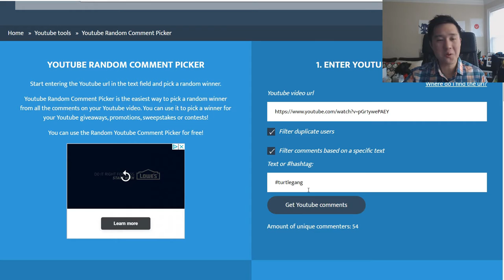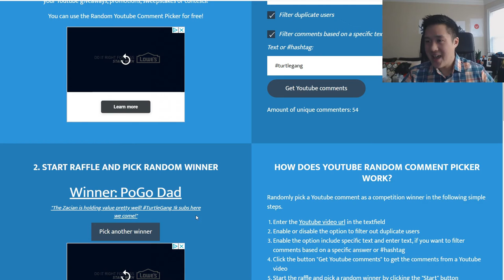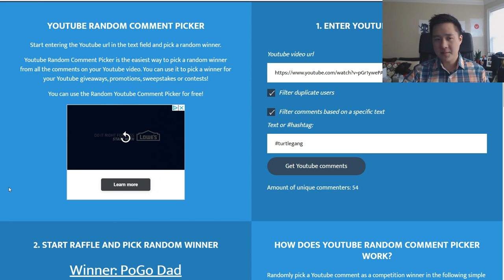CONGRATULATIONS TO ANOTHER WINNER!! Pokemon Sword and Shield ETB GIVEAWAY!